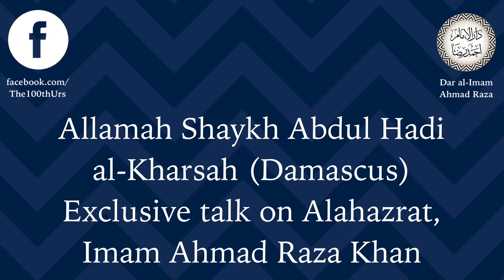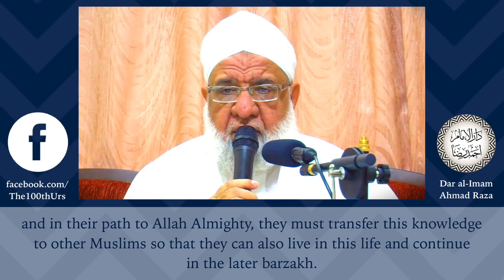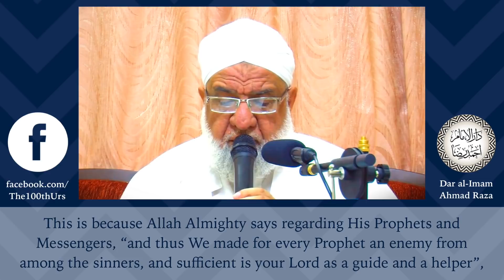Allamah Shaykh Abdul Hadi al-Kharsah on Imam Ahmad Raza Khan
Allamah Shaykh Abdul Hadi al-Kharsah of Damascus, delivers an exclusive talk on Imam Ahmad Raza Khan, for The 100th Urs & Imam Ahmad Raza Conference which took place on Saturday 20th October 2018 at Manchester Central Mosque Victoria Park and organised by Shaykh Monawwar Ateeq.